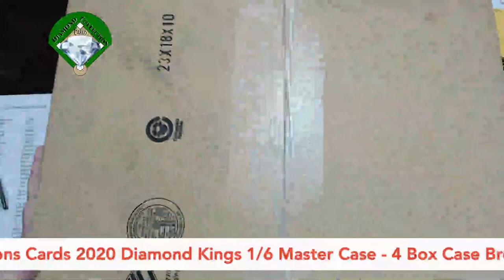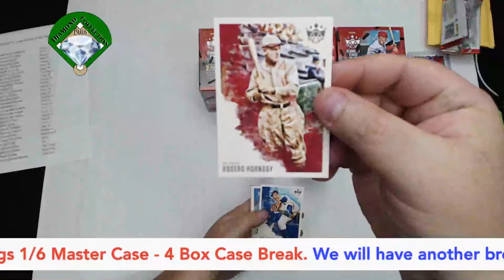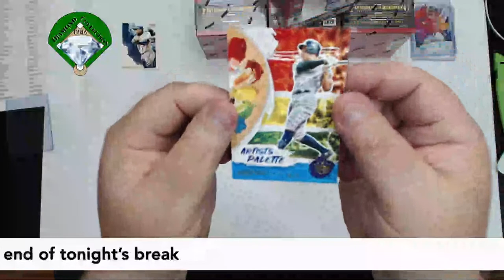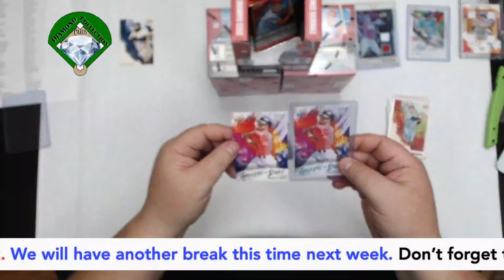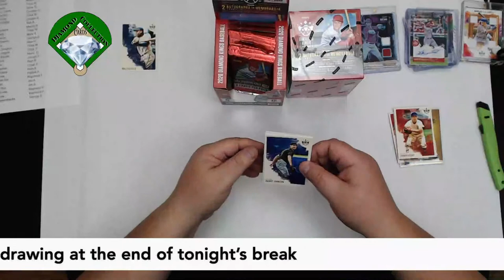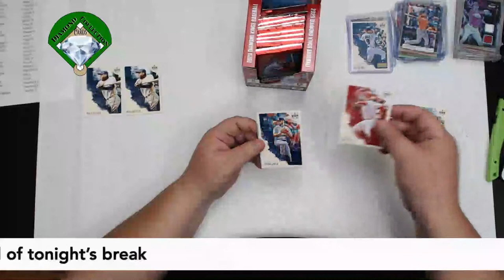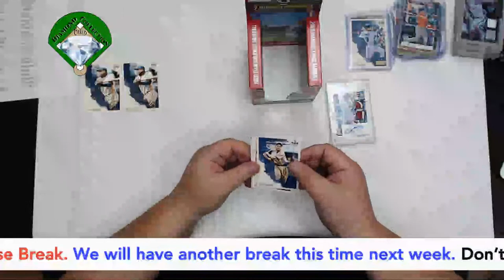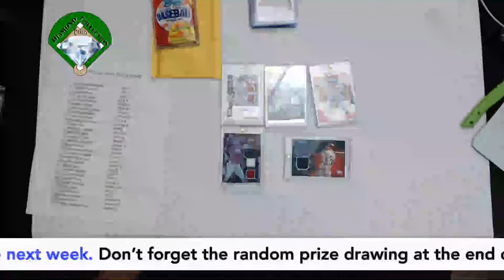2020 Diamond Kings 1/6 Master Case - 4 Box Break